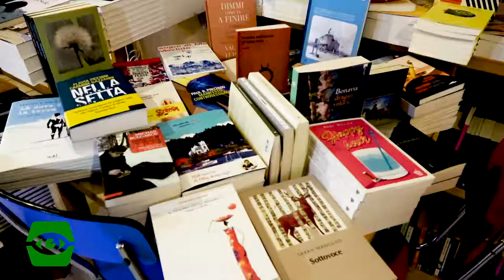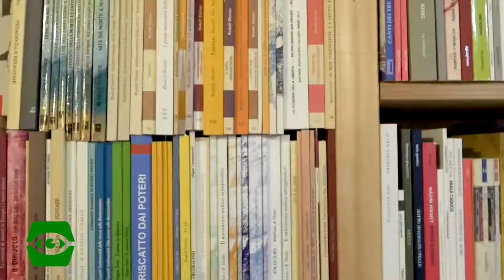Librerie indipendenti a Bologna: La confraternita dell'uva